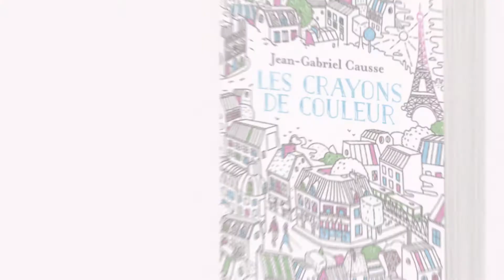Les crayons de couleur de Jean-Gabriel Causse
Jean-Gabriel Causse
"Les crayons de couleur"

Elle, c’est Charlotte, aveugle de naissance et scientifique spécialiste de ces couleurs qu’elle n’a jamais vues.
Lui, c’est Arthur, employé dans une fabrique de crayons de couleur, aussi paumé que séduisant.
Ensemble, ils vont tenter de rendre au monde les couleurs qui ont disparu.